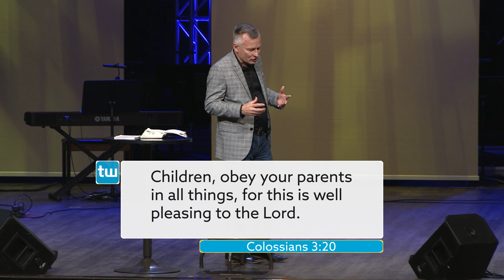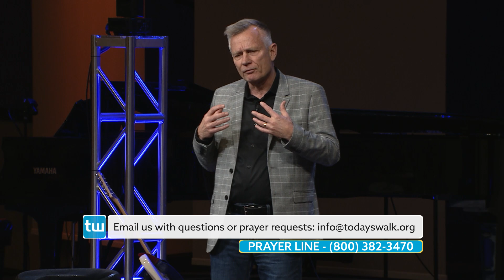The Principle of Honor and Respect: Part 1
The Ten Commandments basically have to do with relationships. The principle behind the fifth commandment is one of honor and respect, specifically as it relates to our father and mother. We may not all become parents, but we all have parents. That is the most fundamental of all human relationships because it is our first and most influential Earthly relationship.